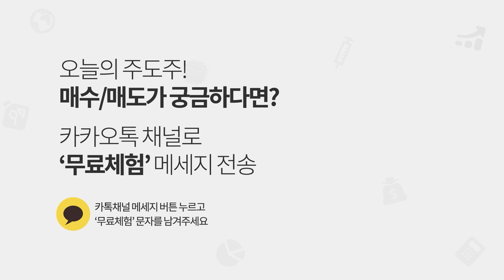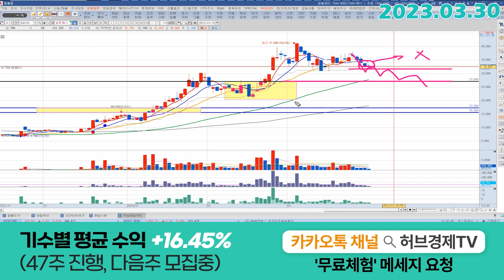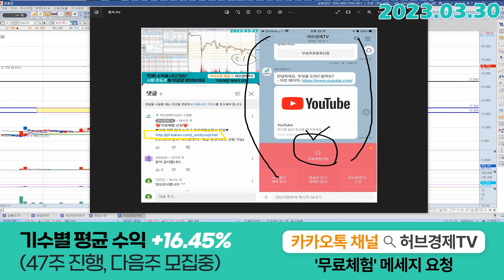솔트룩스 (304100) - 들어가서 기도할거면 기다리는 게 낫죠